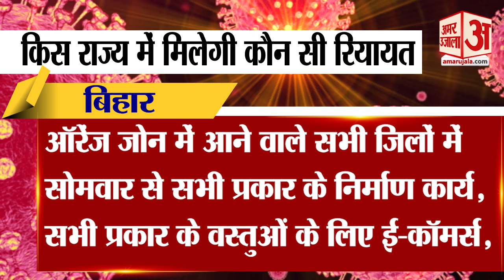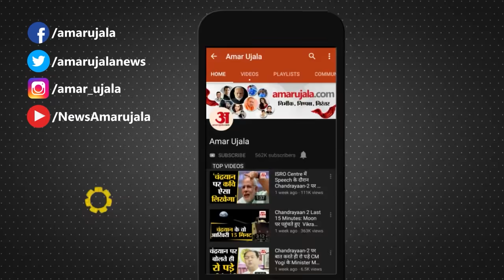Lockdown 3.0: जाने किस State में क्या Open रहेगा और क्या Close ?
COVID-19 को लेकर पूरे देश में Lockdown जारी है। लेकिन किस राज्य ने कौन सी सेवा में रियायत दी है और किस पर प्रतिबंध जारी रखा है, देखिए।